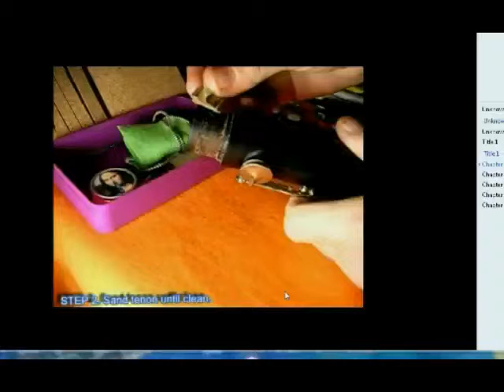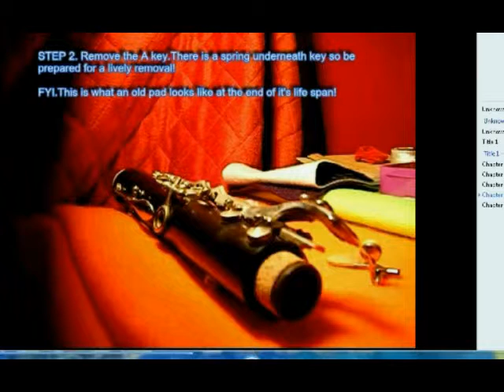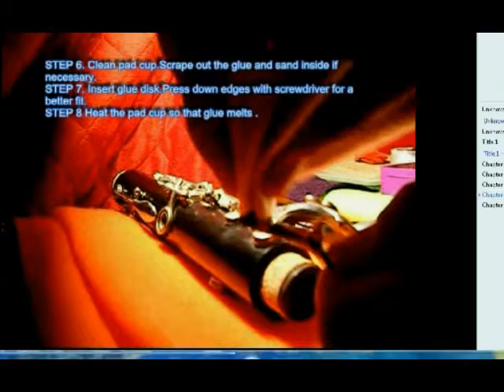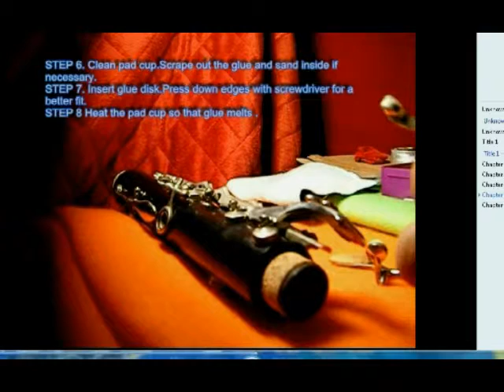Clarinet ReCork RePad Be Fab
If you want to SAVE a fortune in repairs this video is just for you.
We take you through sanding a tenon and replacing a tenon cork to
teaching you the skills of changing a clarinet pads.
Enjoy and we hope you enjoy our kit.